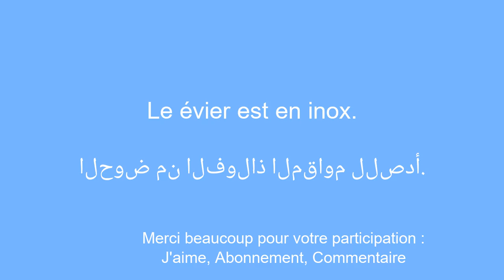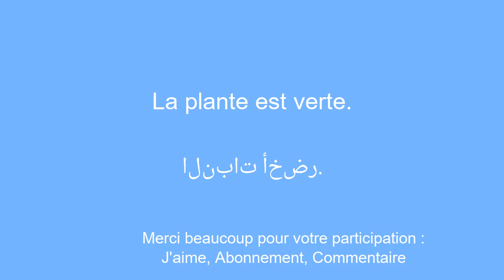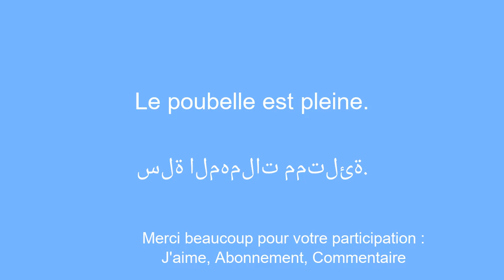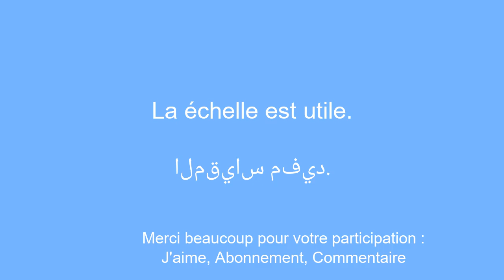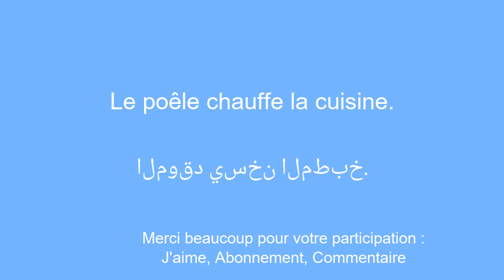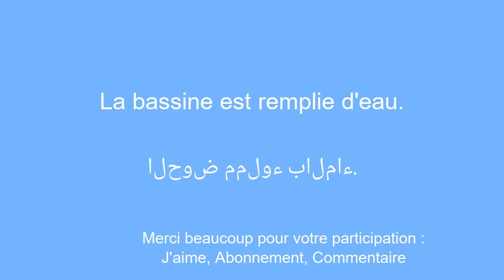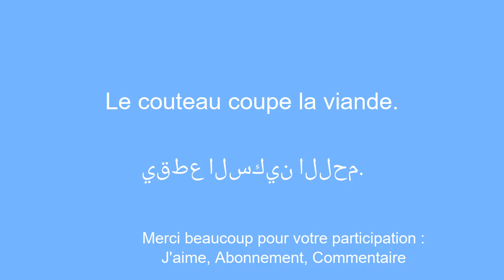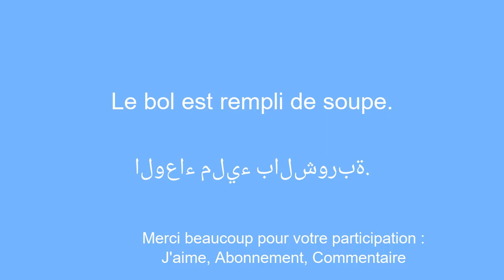Apprenez l'arabe en vous familiarisant avec des objets courants